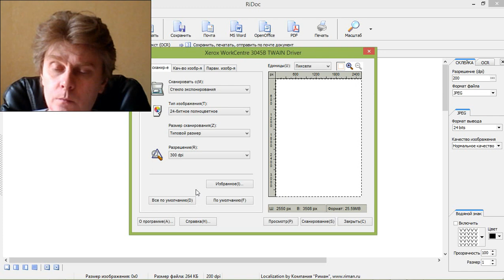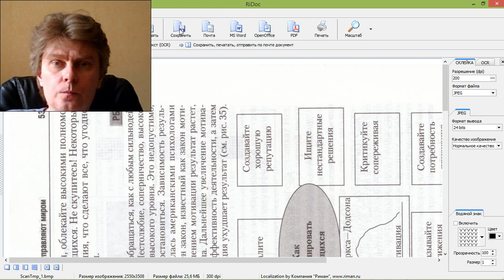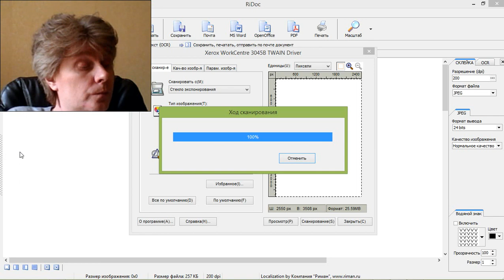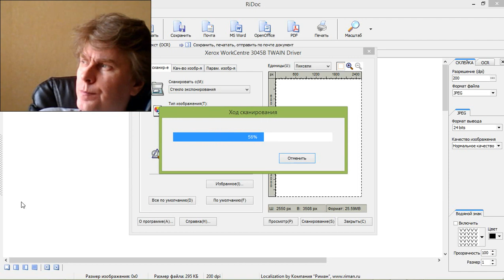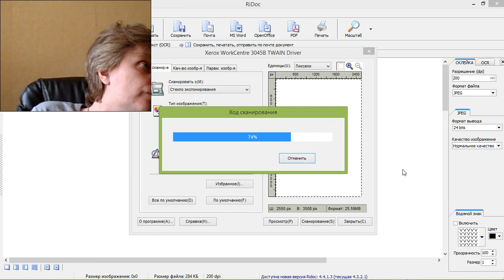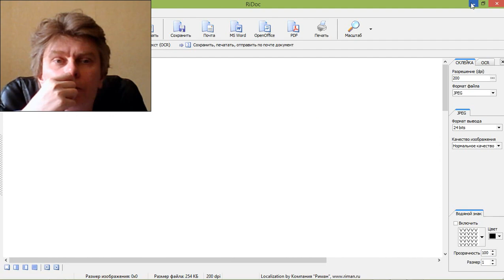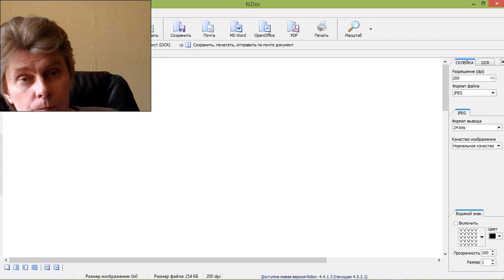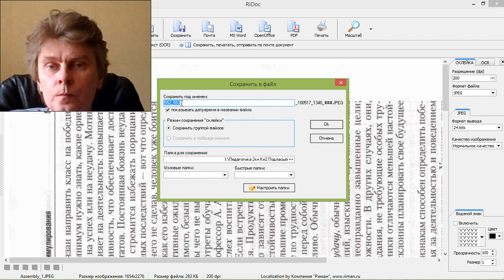wot wotblitz tanks 2017 05 10 12 56 08 168